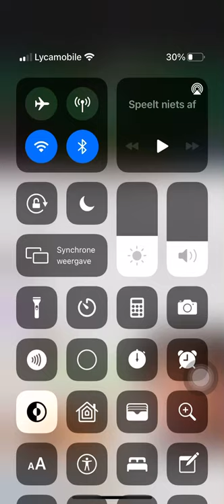Ik zat in video van Floris 🤗